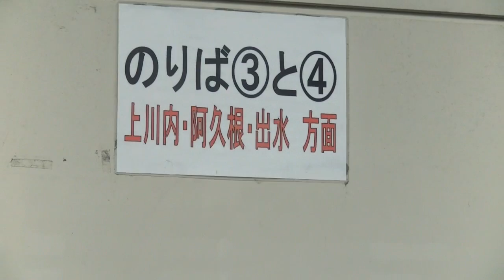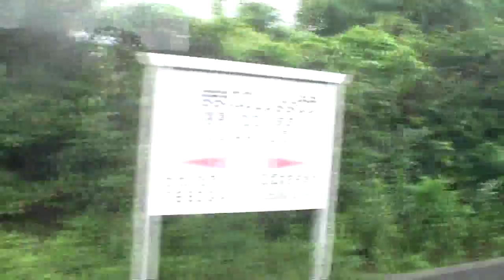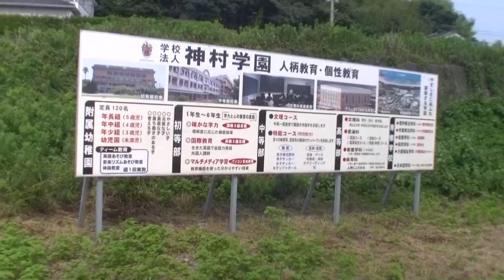川内駅 おれんじ鉄道→神村学園前 JR九州鹿児島本線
川内駅　おれんじ鉄道→神村学園前　JR九州鹿児島本線　川内市
神村学園　串木野　木場茶屋　隈之城　さつま川内